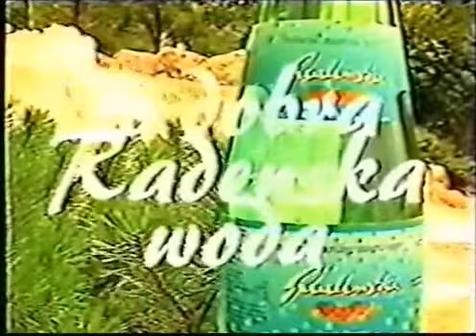Żydokomuna cz 10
Film znika z Youtuba więc proszę o kopiowanie i powielanie